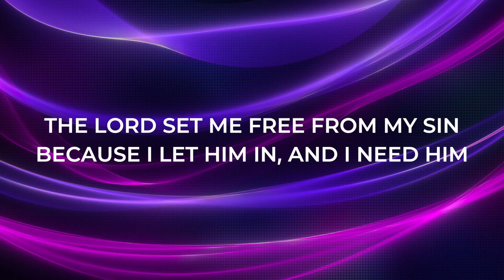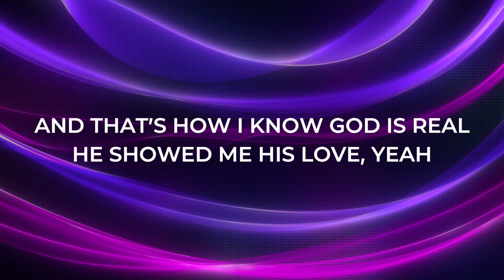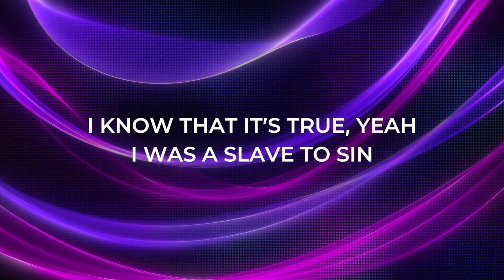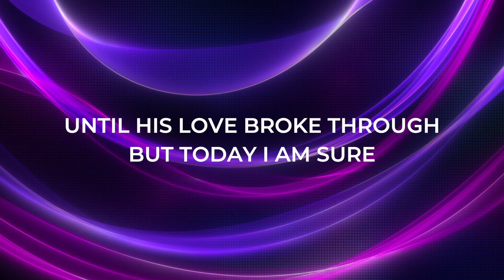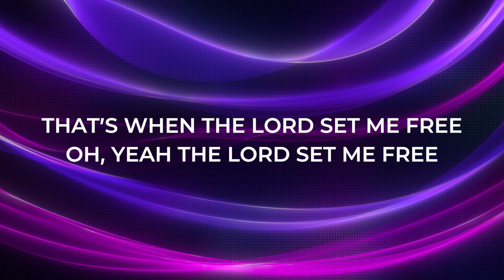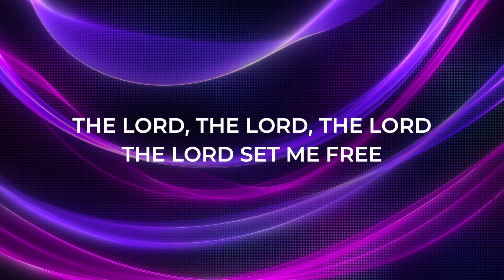The Lord Set Me Free (I Want To Break Free, Queen)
Another @StPetersParkstone classic anthem... church parody music at its best! Thank you